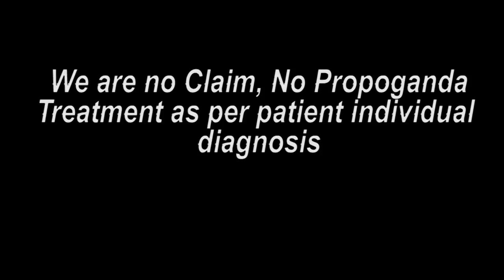बिहार से पेशंट ट्रीटमेंट के बाद की ख़ुशी || Praveen Surana || Deaf Cure Center || Ahmedabad